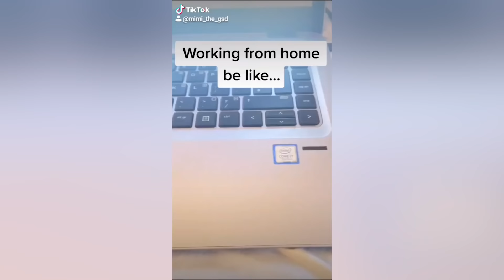German Shepherds Are Hilariously Cute | Funny Pet Videos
German shepherd hold flopping fish in mouth. Dog walks itself holding it's leash. Dog jumps into a pile of leaves. German shepherd with cone tries to eat food but fails. Doggo slips on ice. German shepherd tries to bring in a giant stick but hits the door.

Try not to laugh and awe as you watch German shepherds do hilariously cute things. These doggos are ridiculously funny and adorably silly. Try not to laugh we dare you.

Welcome to Funny Pet Videos, a channel dedicated to cute, fluffy cats and curious, rambunctious dogs. We are here to fill your life with more furry and funny things the adorable friends in our lives do. Every Friday, Saturday and Sunday we'll have a new compilation of the funniest home videos of cats, dogs, birds and all kids of animals and pets being equally hilarious and adorable. So sit back, relax and have a laugh on us.
Our channel features content from: America’s Funniest Home Videos (AFV), Pets4All, KaleSalad, Pet Lovers Club, and more! All content is used with appropriate licenses from CollabDRM and Vin Di Bona Productions.